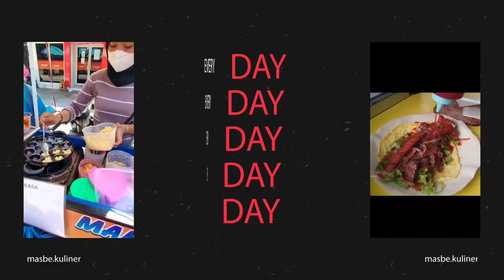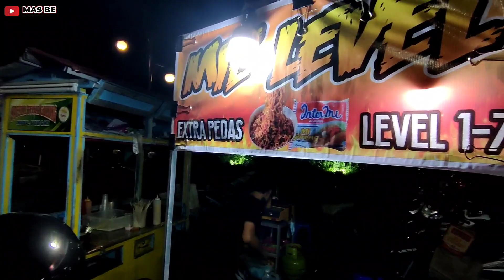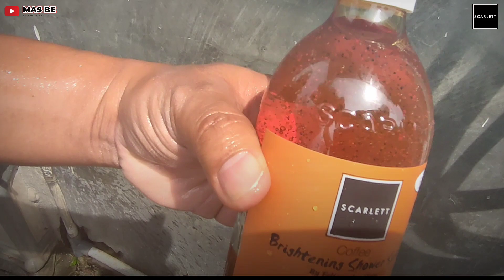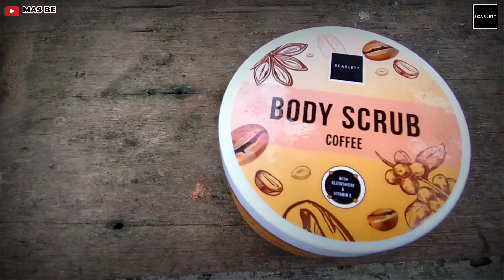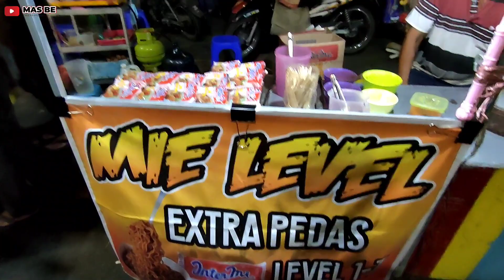MIE LEVEL 3000 ‼️ LEVEL TERTINGGI PEDES SAMPAI NANGIS - Indonesia Street Food